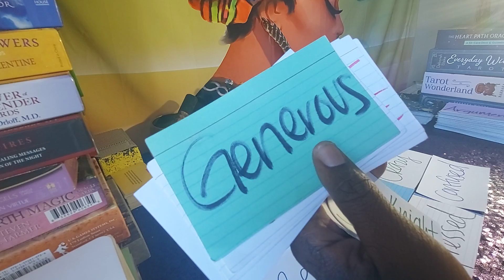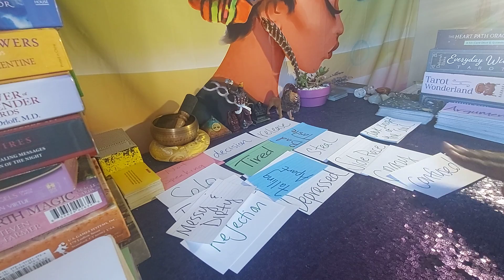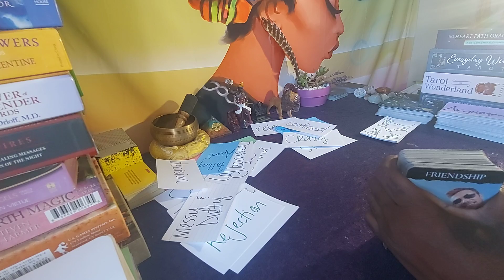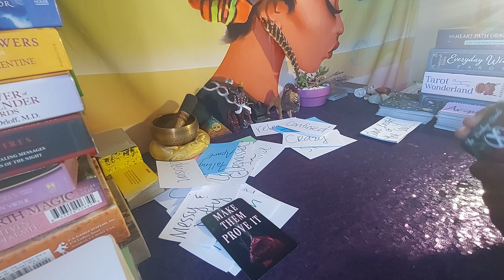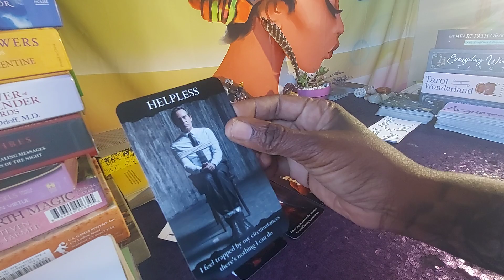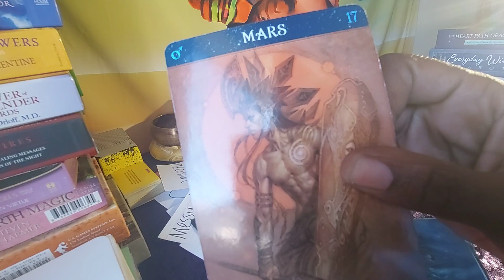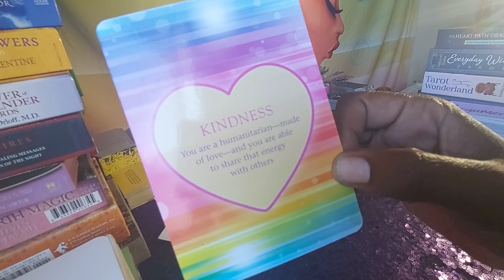ARIES ♈ LIVING YOUR LIFE LIKE ITS GOLDEN AND THEIR UPSET BECAUSE U DONT WANT THEM 🤷🤷‍♀️ OCT 2021